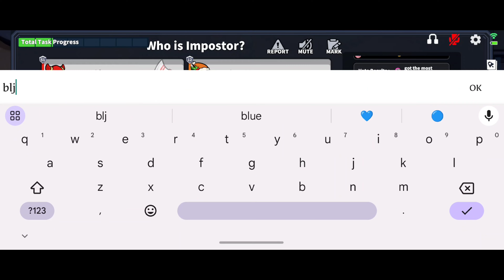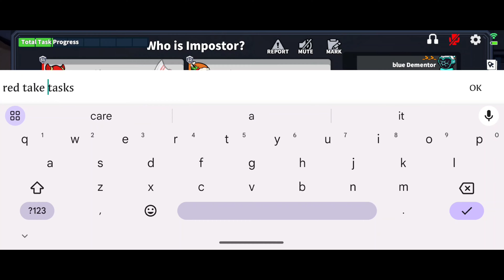This Sheriff eliminated all Impostor! (Super Sus) 🤠